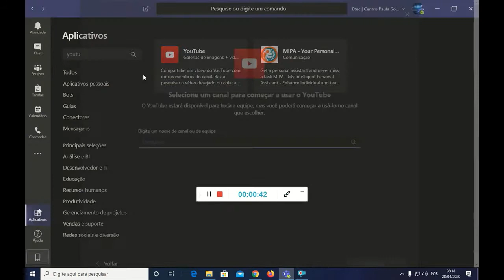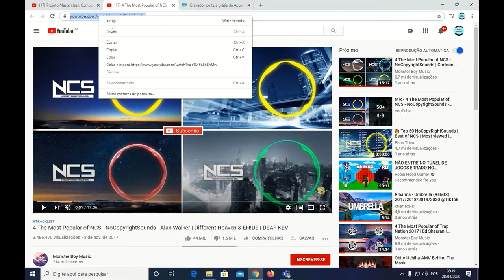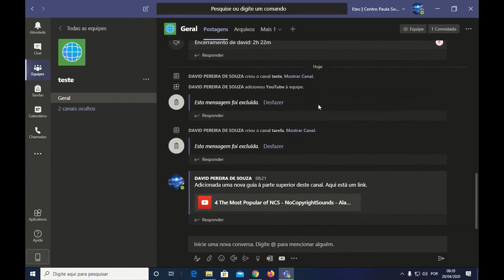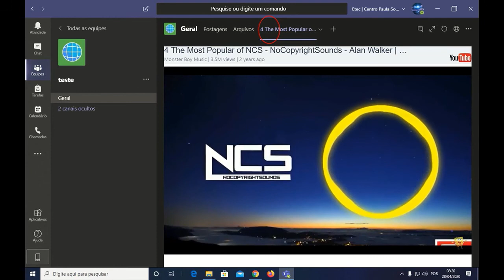Como adicionar um vídeo do youtube sem precisar de link no Microsoft Teams